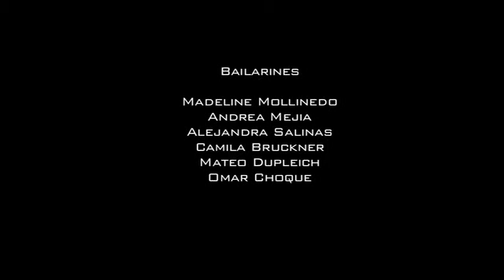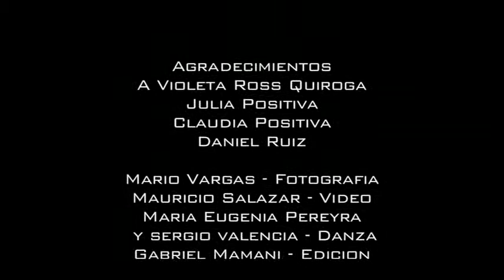Vihda-Performance, Exposición Colectiva Alter Eros, Casa De La Cultura Franz Tamayo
Un Performance que consta de  dos elementos importantes: En primer lugar la pista de Audio Grabada y mezclada, con fragmentos de entrevistas, testimonio de Personas que viven con Vih o Sida. Y la puesta en escena en interacción con el público de:
Bailarines intérpretes de Contact Improvisation:
Madeline Mollinedo, Andrea Mejía, Camila Bruckner, Alejandra Salinas, Mateo Dupleich, Omar Choque.
Muy agradecia con las presonas que colaboraron en esta obra.
-Video: Mauricio Salazar
-Edición: Gabriel Mamani
-Fotografía: Mario Vargas
Agradecimientos: a Violeta Ross, Daniel Ruiz, Claudia Positiva, Julia Positiva.